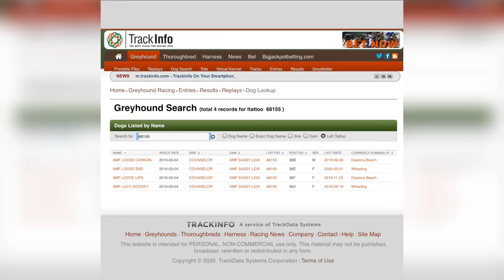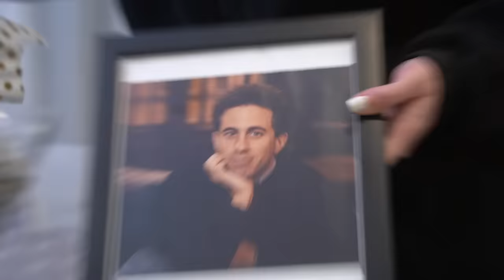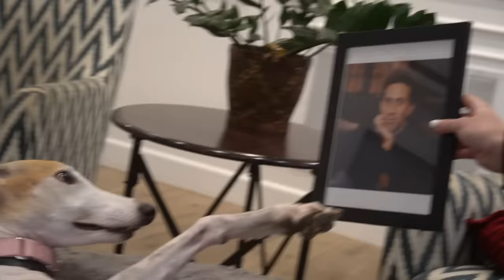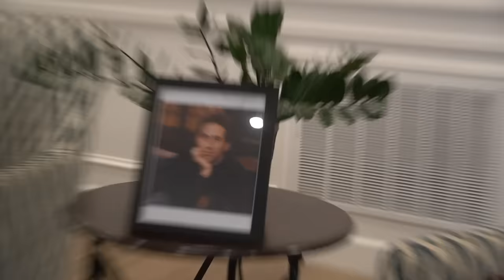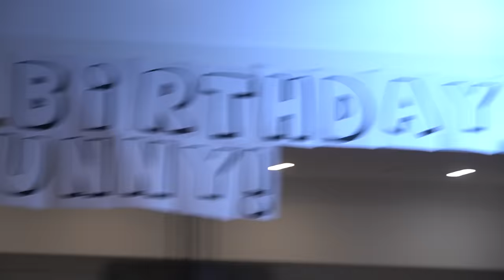Bunny's 4th Birthday